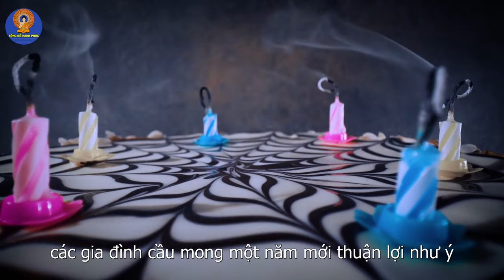7 LOẠI QUẢ TỐT LÀNH Nên THẮP HƯƠNG Trên Bàn Thờ Ngày TẾT Để Tiền Bạc Về Ùn Ùn Ngay Lập Tức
7 LOẠI QUẢ TỐT LÀNH Nên THẮP HƯƠNG Trên Bàn Thờ Ngày TẾT Để Tiền Bạc Về Ùn Ùn Ngay Lập Tức
-Cám Ơn QUÝ Vị Và Các Bạn Đã Xem Video về Phong Thủy ,tử vi .